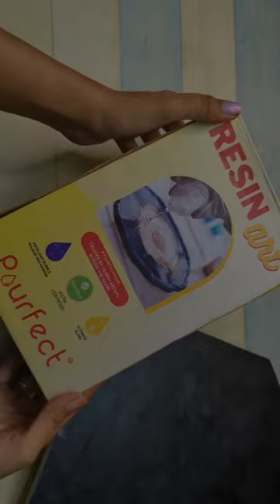resin art Coffee table